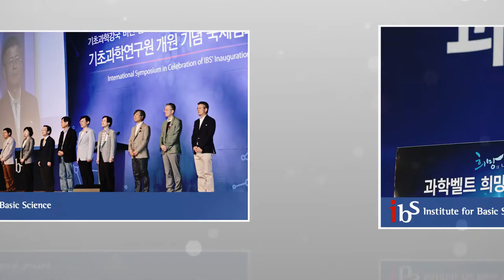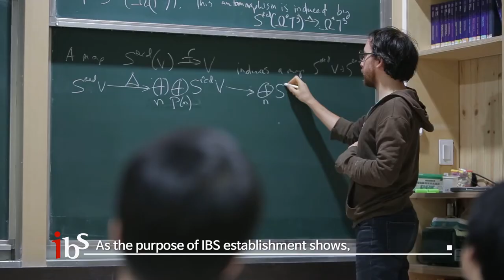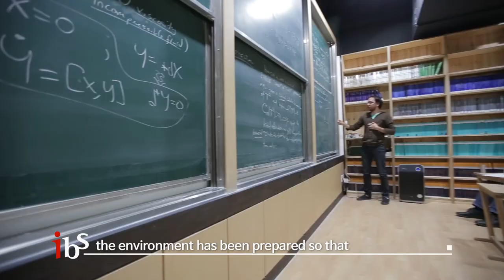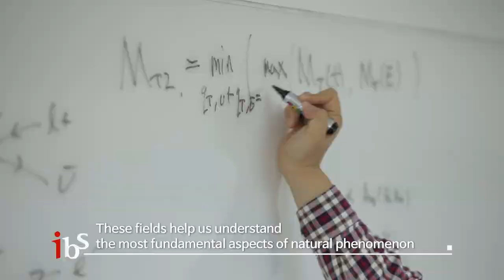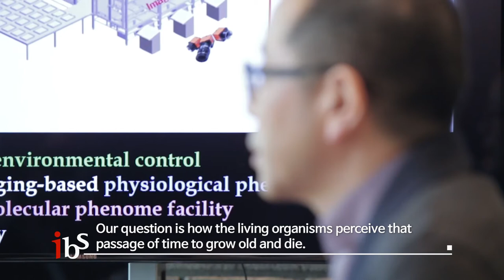IBS: Making Discoveries for Humanity & Society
Welcome to the Institute for Basic Science, IBS!